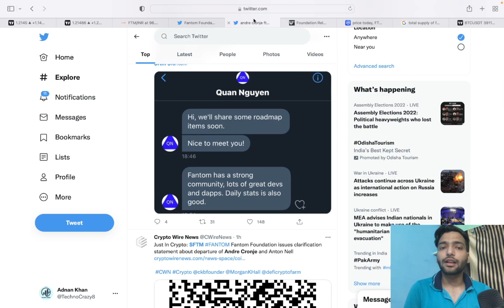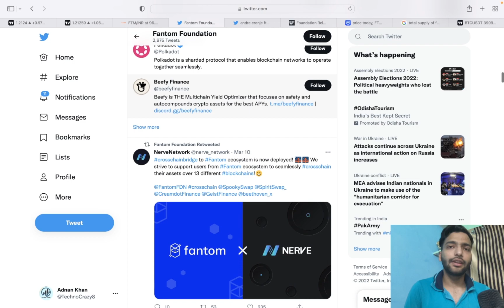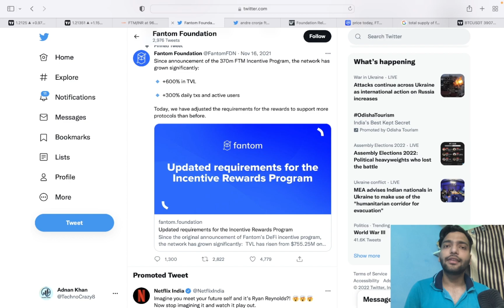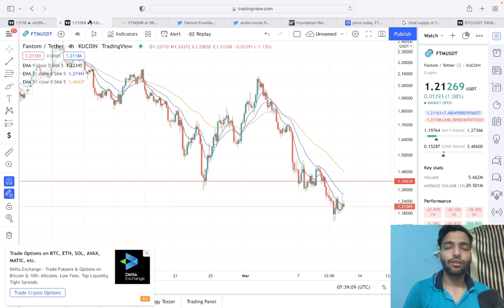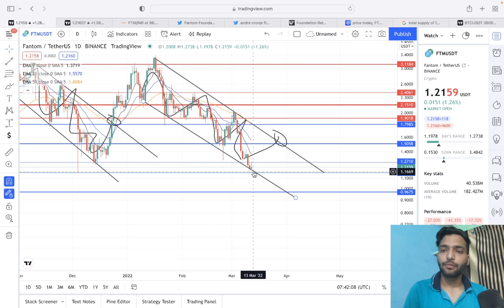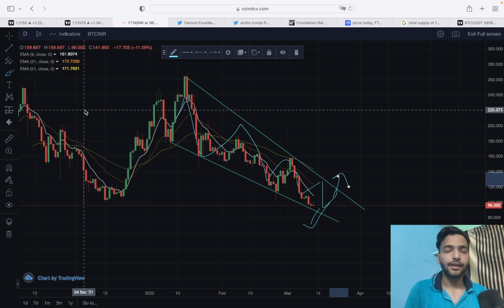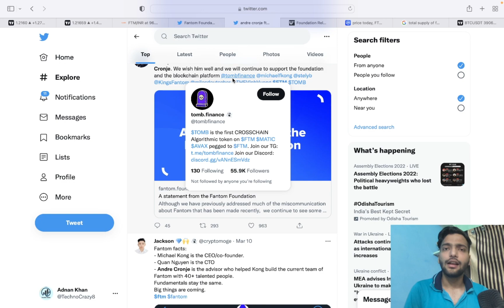FTM (Fantom) Big Alert 🚨 | Ftm News Today | Why Ftm Down | Ftm Price Prediction 2022 Hindi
Indian

 International